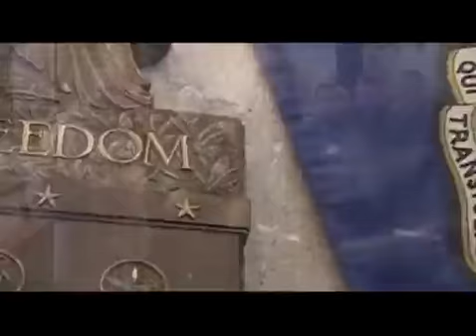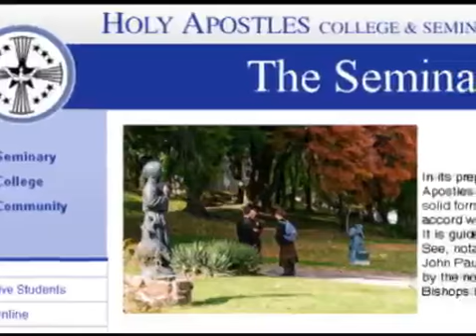Roving Reporter #62: Holy Apostles Seminarians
Ave Maria!

While we were at the Connecticut State Capitol to cover the vote on gay 'marriage' and the related religious liberty issues, we ran into Fr. Doug Mosey the rector of  Holy Apostles Seminary in Cromwell, CT and several of his seminarians. They were there in force to support the adding of conscientious objection clauses in the bill for religious organizations and in support of religious liberty for all Americans. In the interview he gives a fascinating account of Holy Apostles and the people who attend.

 Ave Maria!